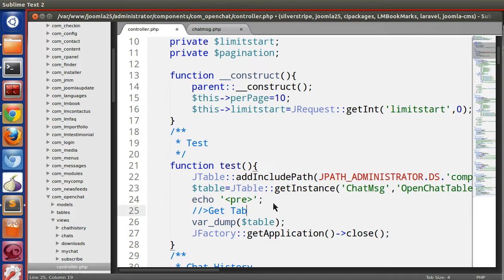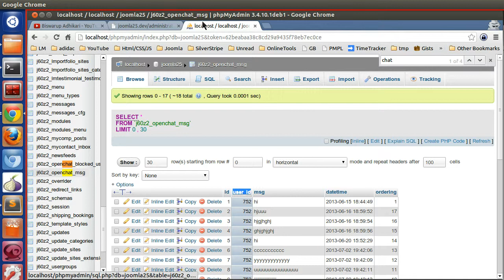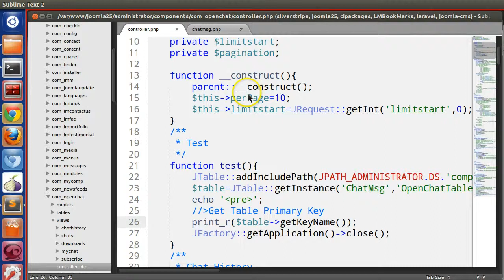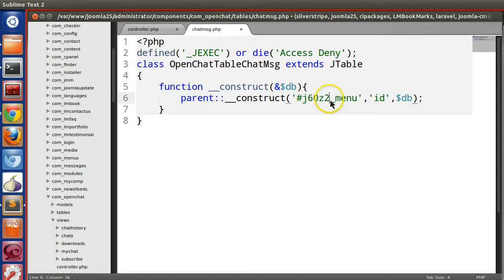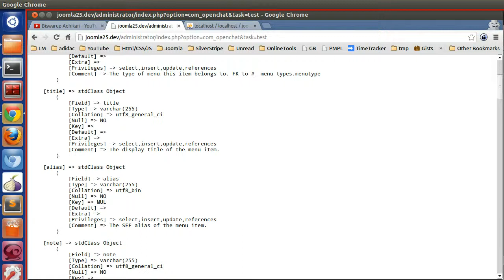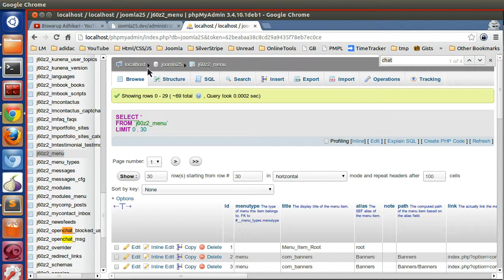Joomla 2.5 Custom Component Development - Ep 43 How to use Joomla JTable in your Component part2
How to create joomla 2.5 component. Custom Development Joomla Component. How to Use Joomla Jtable in your Component. How to Create JTable Instance.How to fetch table name,key name column names from jtable instance.